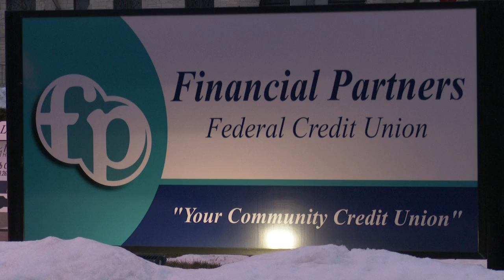Financial Partners Federal Credit Union providing financial literacy classes to area schools